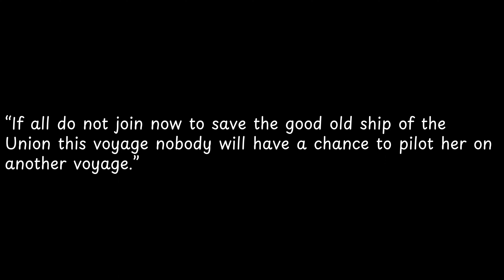If all do not join